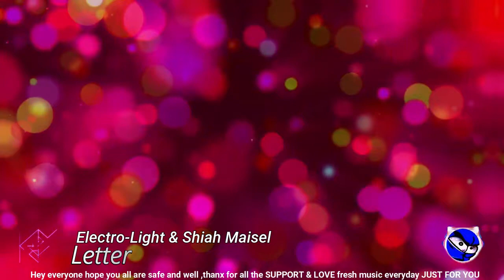Electro Light & Shiah Maisel - Letter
🔊 Music Info

Track : Electro Light & Shiah Maisel  - Letter

support artist
[Electro-Light]

Visuals loops made by